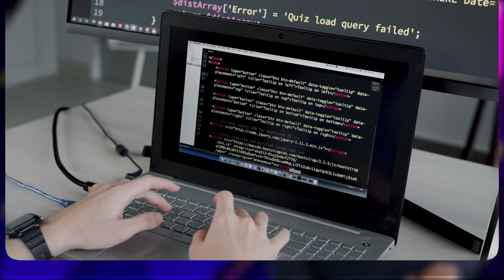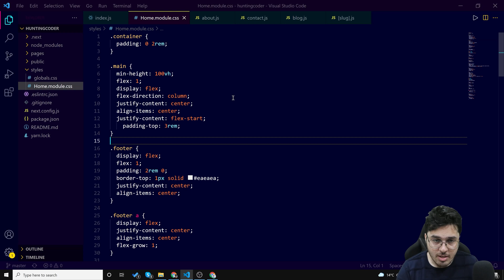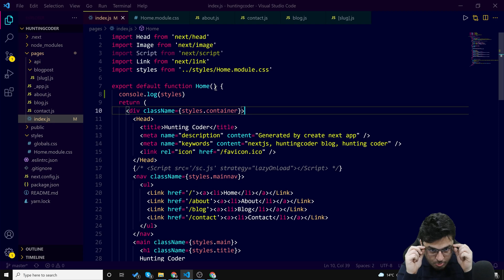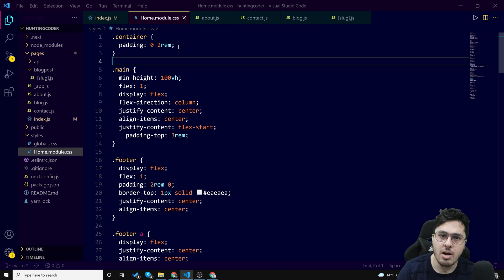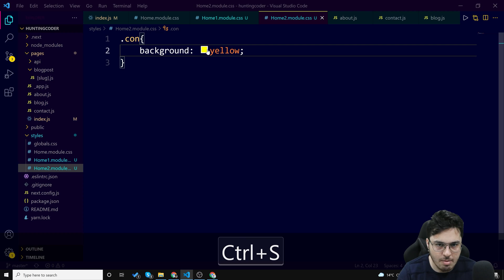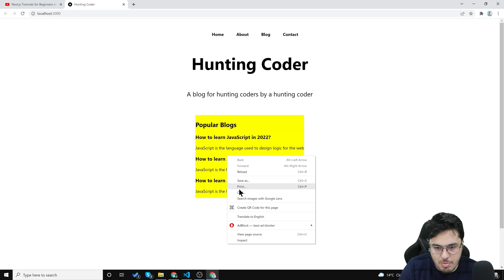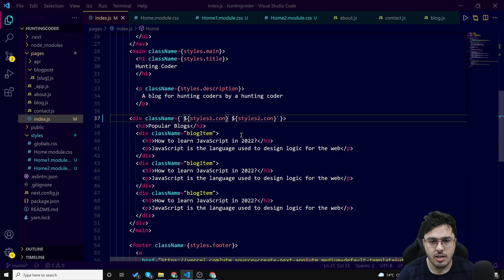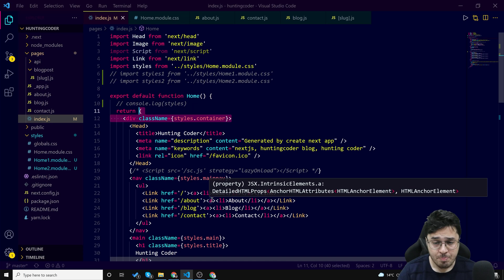Component Level CSS in Next.js | NextJs Tutorial for Beginners #10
In this video, we will see how to add global styles in next.js. We will see how and why should we add global stylesheet in nextjs applications
TimeStamps ⌚
00:00 - Introduction
00:48 - Managing CSS
01:33 - Component Level CSS
04:41 - Practical Approach
10:22 - Final Note